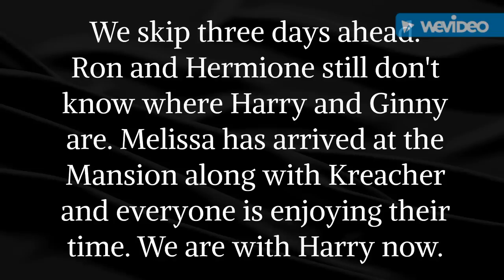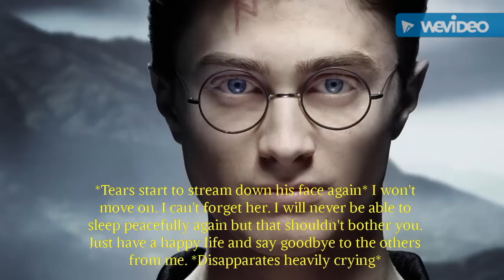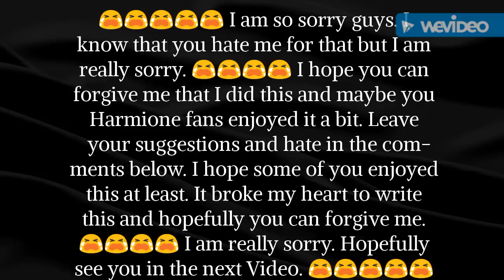Harry Potter - After the War Episode 51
My own Harry Potter story in the 19 years after the War. Also Check out GINNY WEASLEY RULES and Joseph's channel.